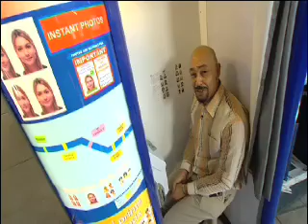My showreel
This is my showreel!!!